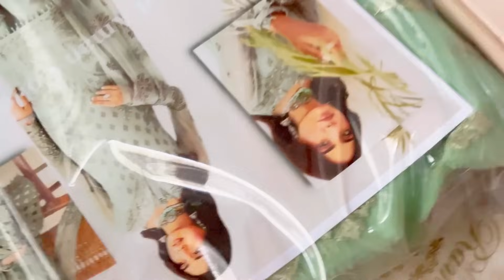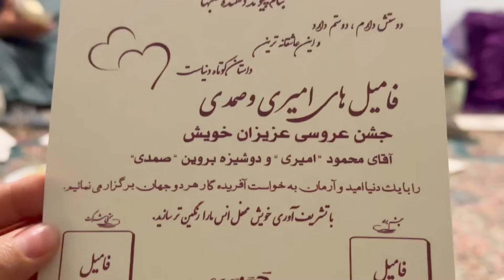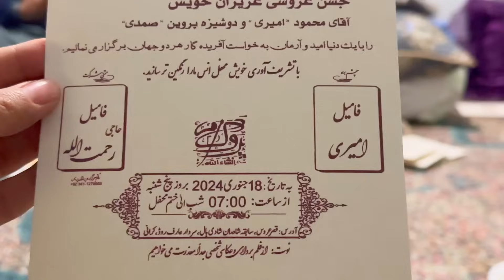مهمانی و پایوازی عروس در خانه محمود جان ​⁠@channelzahra4964 ​⁠@salahshorkamrak